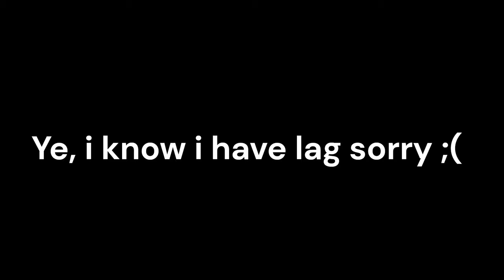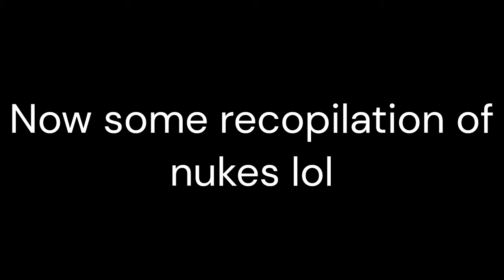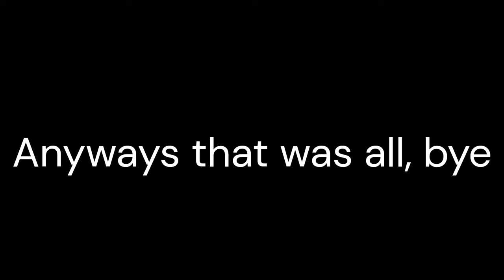The New PLS DONATE April Fools UPDATE Is CRAZY